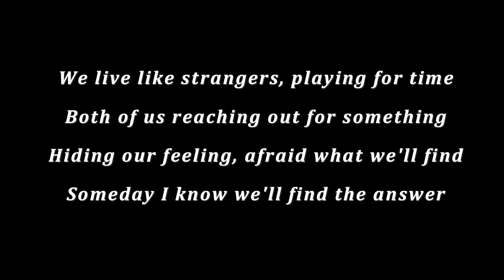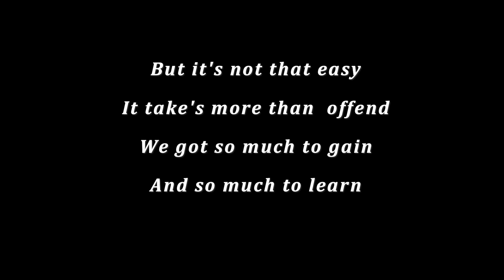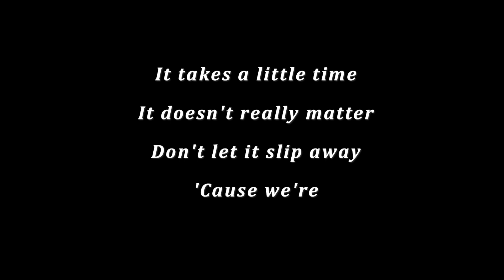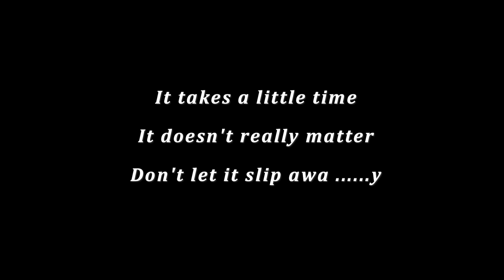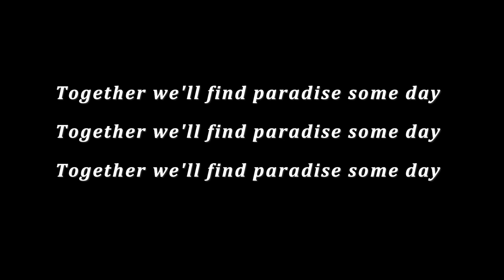ONE STEP FROM PARADISE - Danger Danger (KARAOKE)